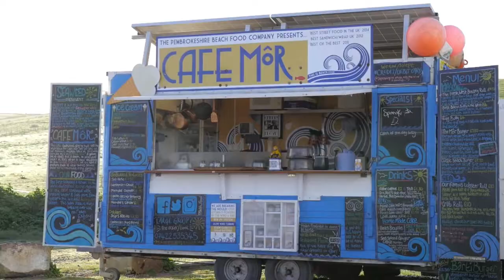Breakfast Burrito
If you really have to get out of bed, breakfast might as well be epic.